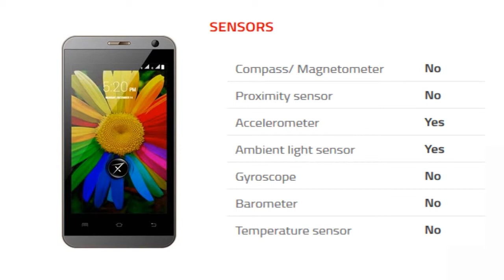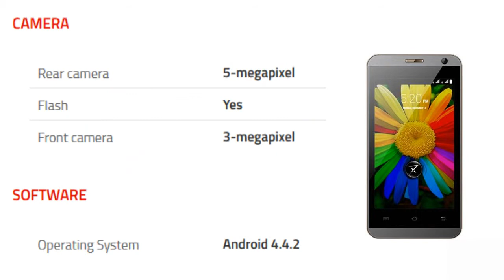Ziox Mobiles ZI4300 Specification